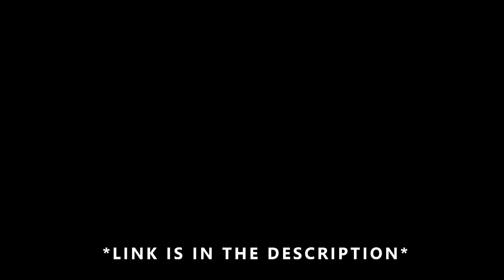42 ROBLOX Outfits "Under 500 ROBUX"!! #4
Thankyou for making this video my channel's most watched video ever thankyou for 3M views.
this video basically have 42 Roblox outfits submitted by my fans through my discord server. all of these outfits costs less than 500 robux so if you have 500 robux than you can make any one of these outfits.

Outfits Here - CelestialRoblox.com